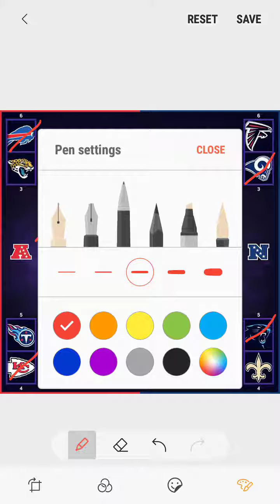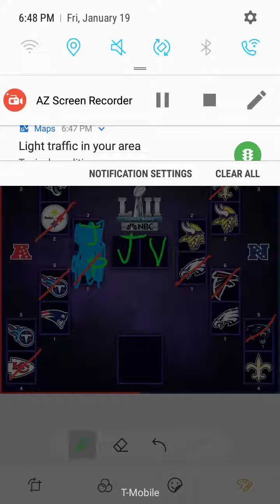AFC and NFC Championship games prediction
Whats up Wolfpack. The AFC and NFC Championship games are upon us as the Jacksonville Jaguars head to Gillette stadium to face off against the New England Patriots in the AFC Championship game. My score prediction for this game is Jaguars 17 Patriots 14. Next up the Minnesota Vikings head to Lincoln Financial Field to face off against the Philadelphia Eagles in the NFC Championship game. My score prediction for this game is Vikings 23 Eagles 20.